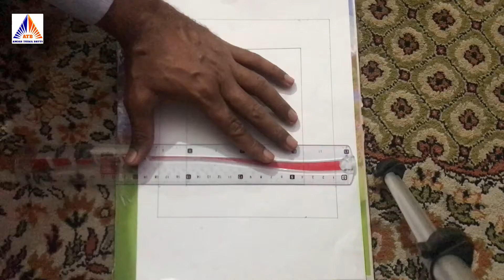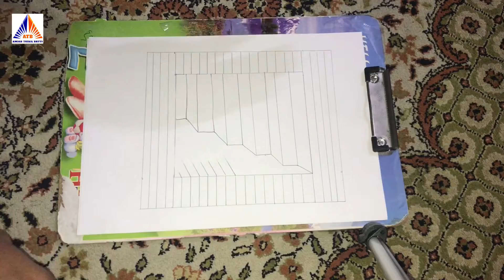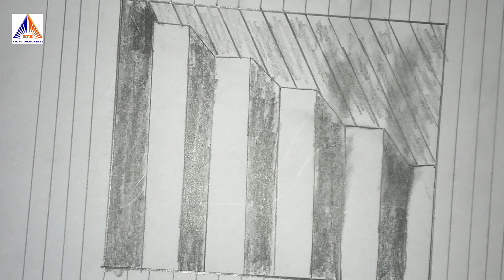How to make 3D Steps | 3D Drawing Making